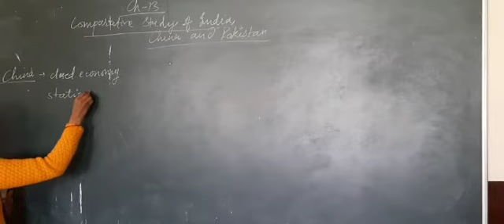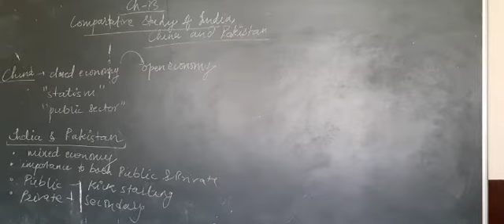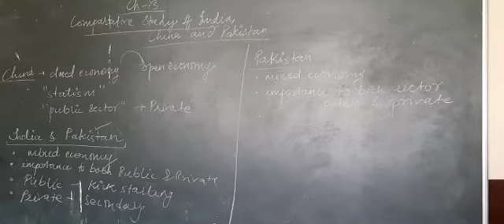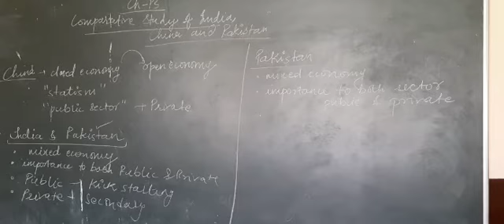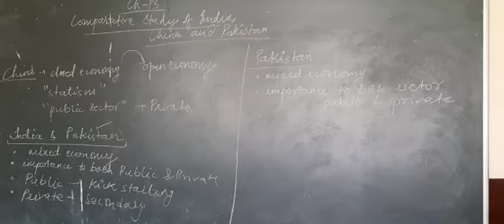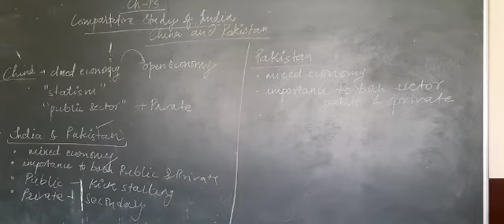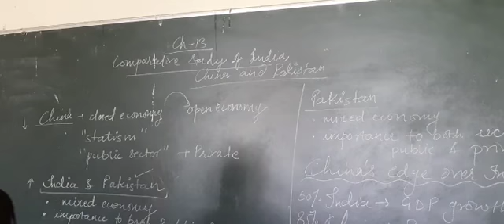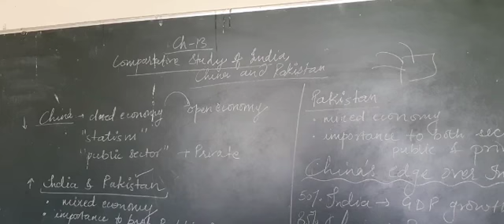Class 12th Eco Ch-13 lecture 1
comparison of India pakistan and china